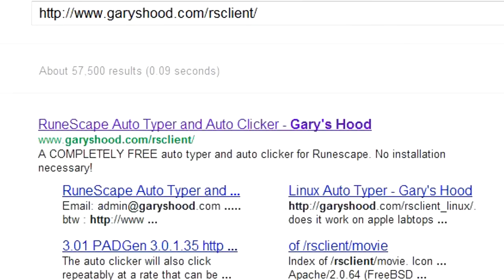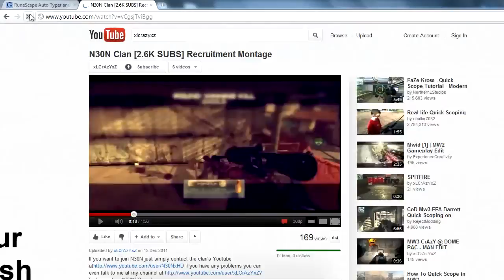GET 10,000 Views on Youtube ANY VIDEO! FREE & EASY